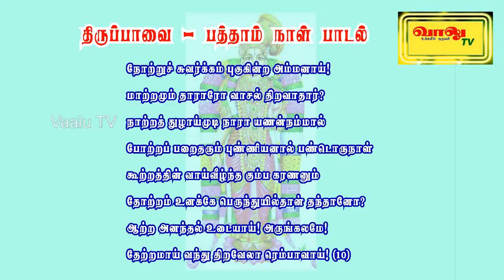நோற்று சுவர்க்கம் - திருப்பாவை பாடல் | thiruppavai 10 song| ஆண்டாள் திருப்பாவை | வாலு டிவி| vaalu tv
ஆண்டாள் அருளிய திருப்பாவை தினந்தோறும் காலை 5 மணிக்கு உங்கள் அபிமான வாலு டிவியில் ஒளிபரப்பாகிறது.

திருப்பாவையில் பத்தாவது பாடலான நேற்று சுவர்க்கம் புகுகின்ற. பாடலை உங்களுக்காகப் பாடும் பள்ளி மாணவி சே.ந.யாழினியை வாழ்த்துங்கள்! யாழினிக்கு வாலு டிவியின் அன்பு வாழ்த்துகள்!

இப்பாடலுக்கு பொருளுரை தருகிறார்,  சீதா தேவி கரோடியா பள்ளி மாணவர் க.ஆதித்தன். அவருக்கும் வாலு டிவியின் சார்பில் அன்பு வாழ்த்துகள்...

தொடர்ந்து இணைந்திருங்கள்...

மிக்க அன்புடன்

வாலு டிவி